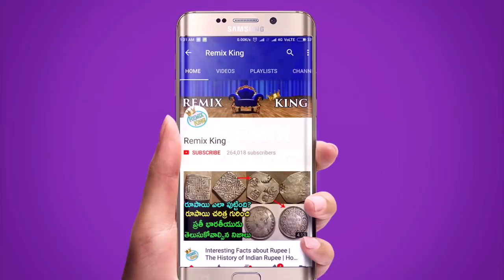Top 7 Health Benefits of Baking Soda | వంట సోడాతో ఎన్ని లాభాలో | Remix King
Top 7 Health Benefits of Baking Soda | వంట సోడాతో ఎన్ని
లాభాలున్నాయో తెలుసా? Best Health Tips in Telugu